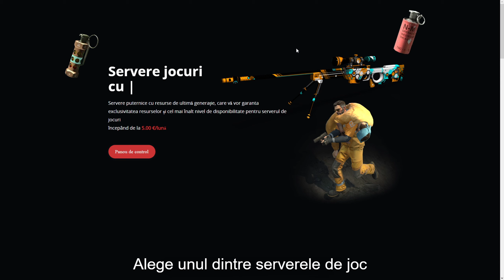JOCUL ROMÂNESC APĂRUT LA ȘTIRI ! - HETERODOX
SERVERE OFICIALE
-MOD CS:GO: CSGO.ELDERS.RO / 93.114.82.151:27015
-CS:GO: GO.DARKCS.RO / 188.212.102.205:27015